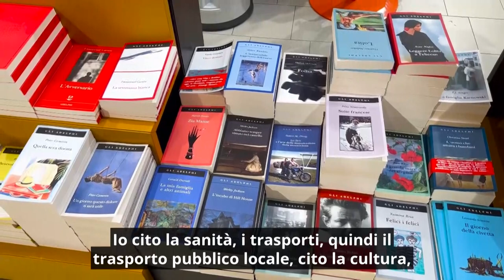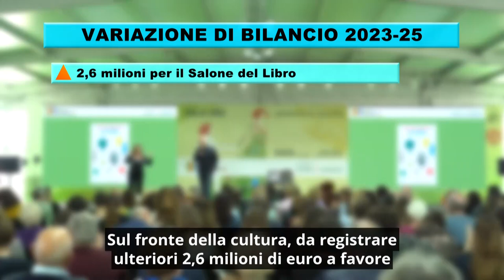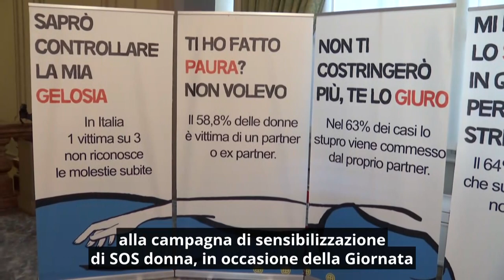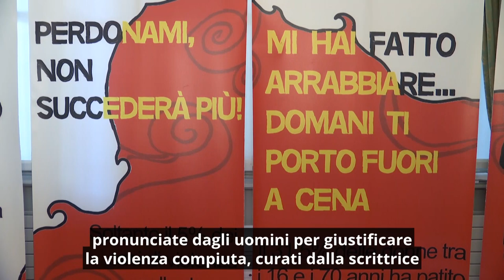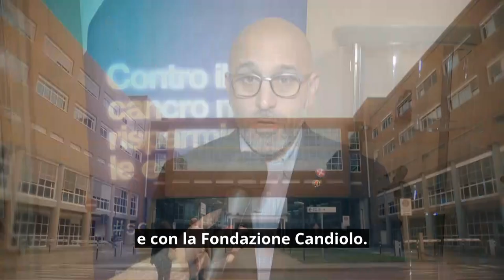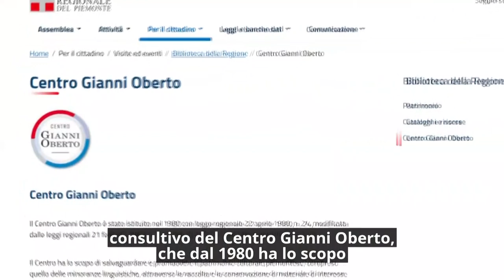Consiglio News del 24 novembre 2023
All'interno del rotocalco: Una variazione di bilancio di 150 milioni; Il Consiglio regionale contro la violenza sulle donne; Il più grande spettacolo è la ricerca; Insediamento Comitato Centro Gianni Oberto; Ricevuta Francesca Bergesio, Miss Italia piemontese